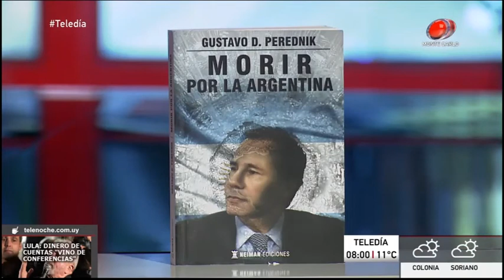Entrevista TD - Gustavo Perednik 24 de Julio de 2017